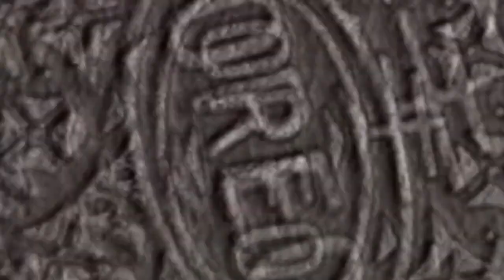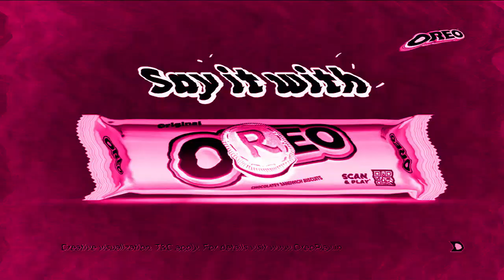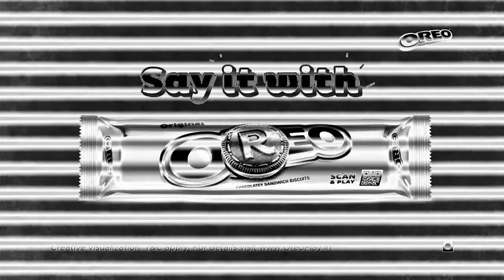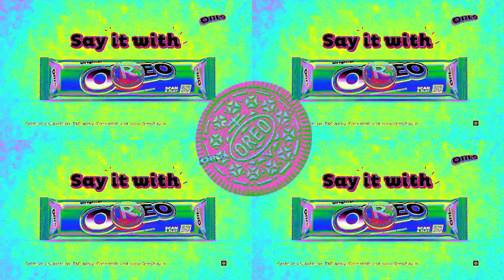Oreo Cookie Play Remix Effects | Inspired By Своге Реклама (2002) Effects EXTENDED